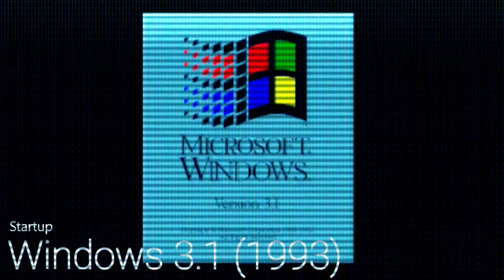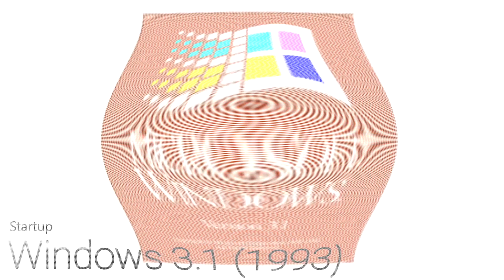50 Variations of Windows 3.1 Startup in 102 Seconds (Retro Viper's Archive)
Windows is starting up..